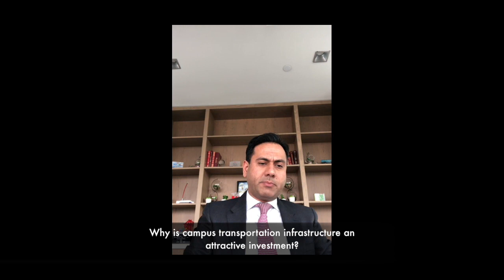In Focus: Aman Randhawa on campus transportation infrastructure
Aman Randhawa, principal, U.S., QIC Global Infrastructure, discusses why campus transportation infrastructure is attractive to investors and what the future looks like. QIC recently partnered with Northeastern University for the management of its transportation infrastructure.